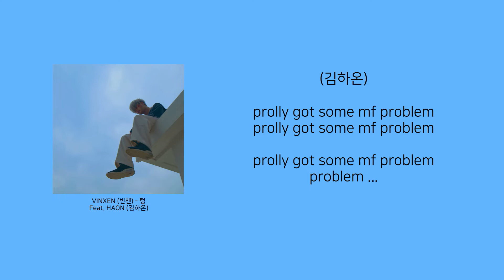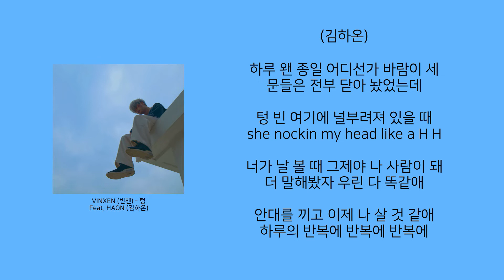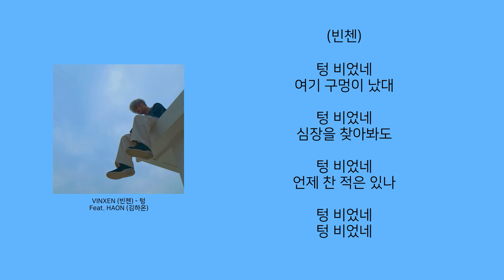VINXEN (빈첸) - 텅 Feat. HAON (김하온) [Lyrics/가사버전]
VINXEN (빈첸) - 텅  Feat. HAON (김하온)

제작문의도 이쪽으로 상담해주시면 감사하겠습니다 ^^